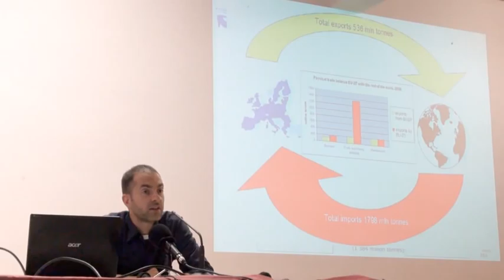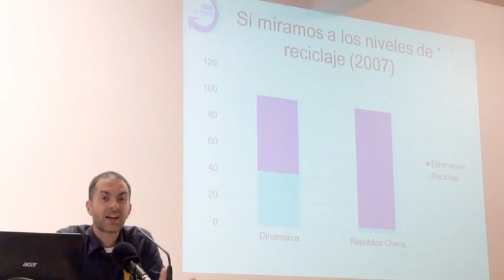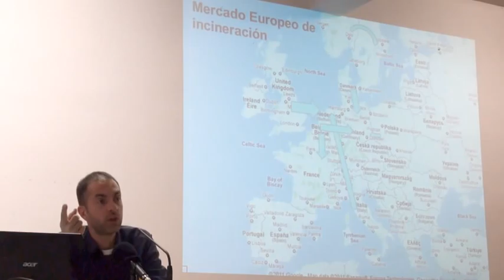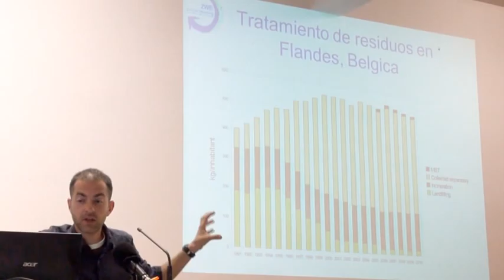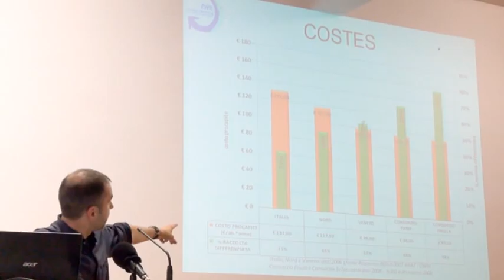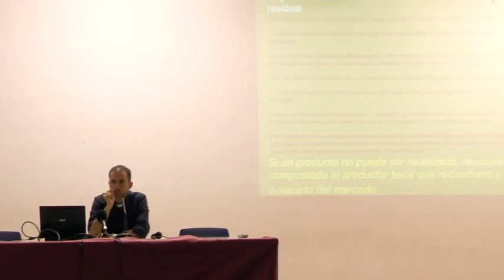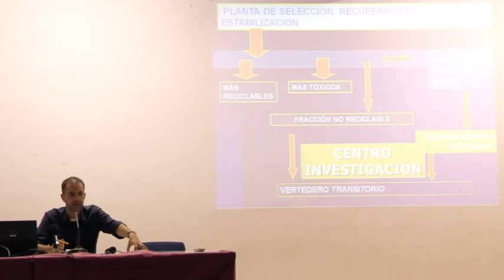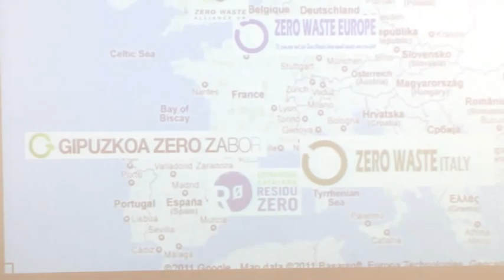Charla de Joan Marc Simón en Arrasate sobre Zero Waste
Charla íntegra ofrecida por Joan Marc Simón, coordinador del movimiento Zero Waste Europe en el ayuntamiento de Arrasate sobre la gestión de residuos.